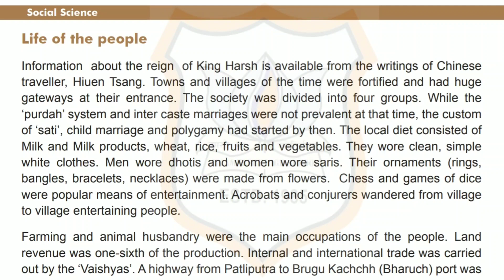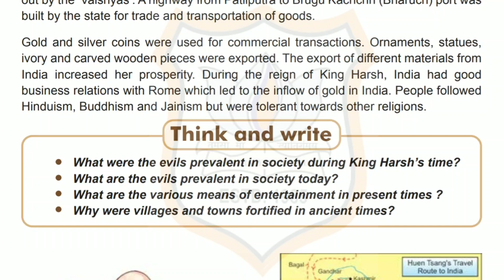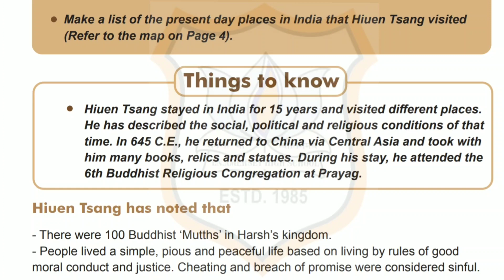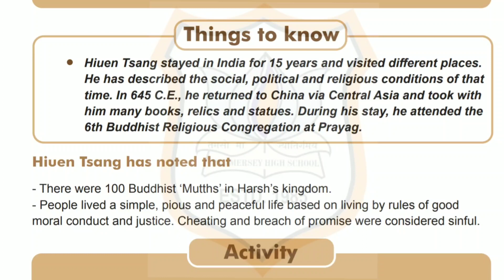Std 7 ,Subject : Social Science, Chapter 1 contd.